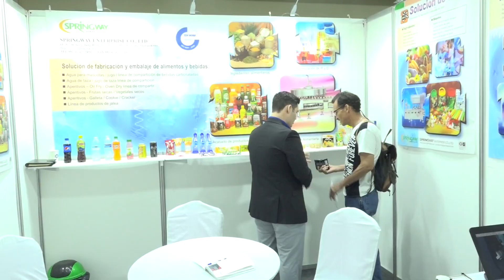Empresas de China-Taiwan realizan feria comercial en San Pedro Sula